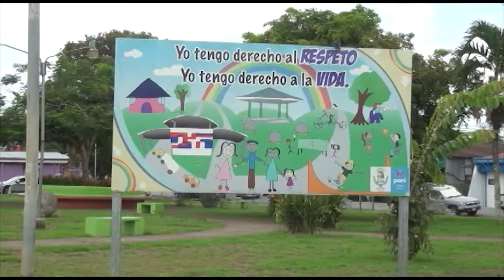Oficinas de Justicia Restaurativa de Corredores realiza las primeras reuniones restaurativas en mate